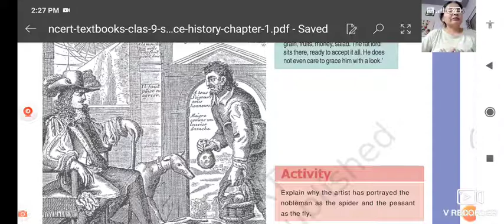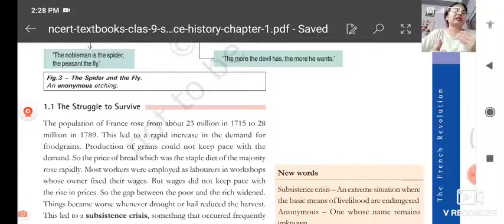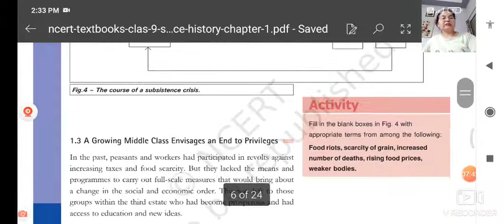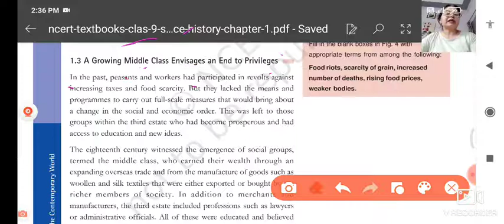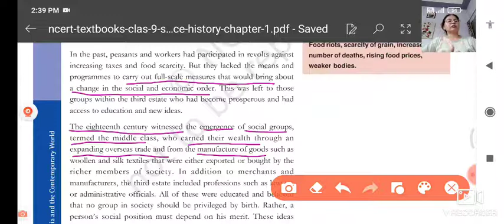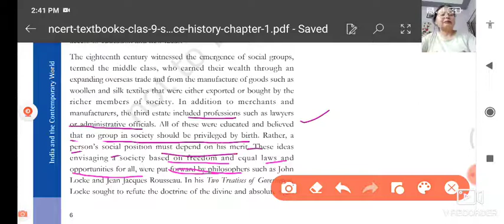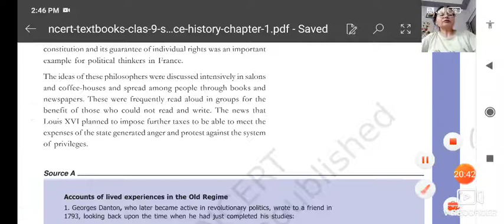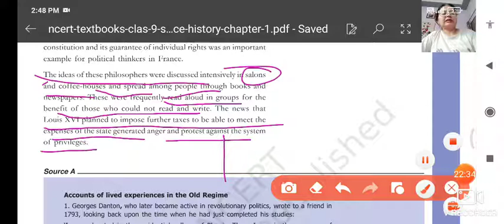class 9 ch-1 History The French Revolution part -2